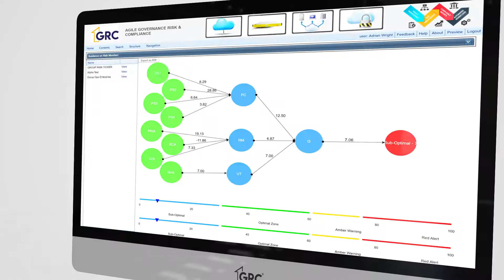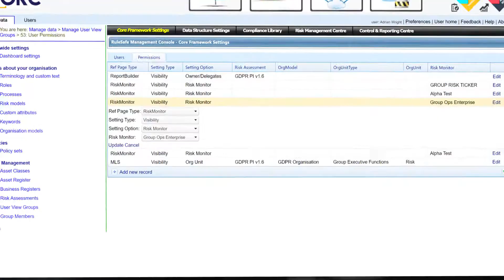Welcome to the 1GRC Product Features Tour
Quick 2min fly-through of some of the main features and benefits of the 1GRC cloud-based Governance Risk & Compliance platform suite.